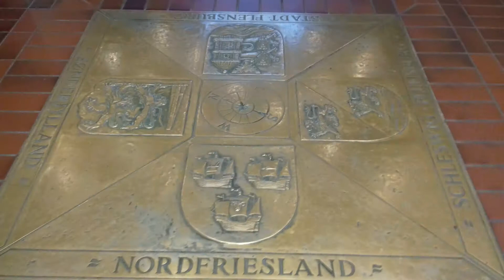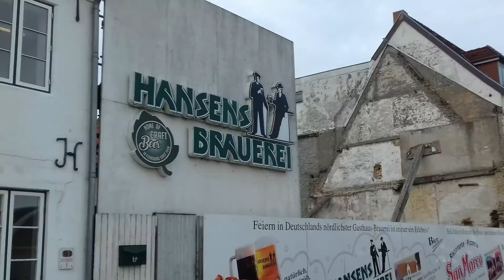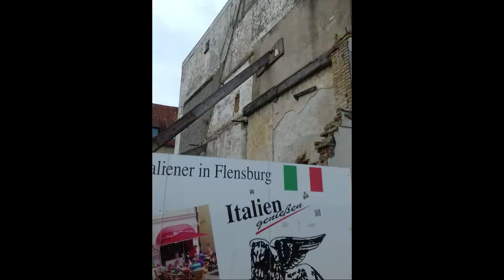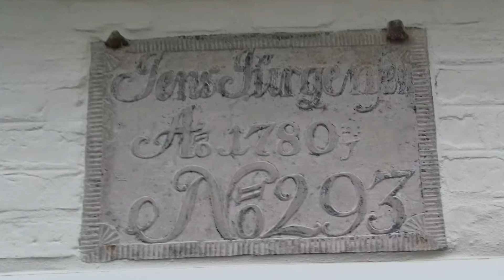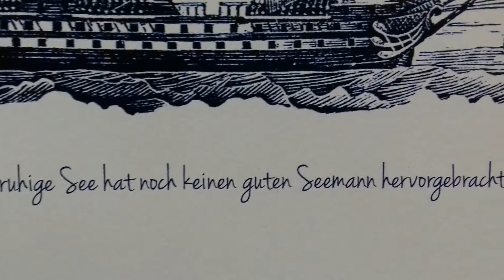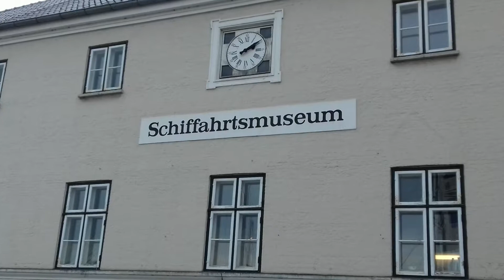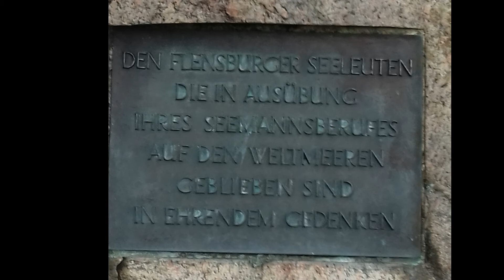Flensburg | Flensborg | Oluf-Samson-Gang | Hafen | Havn | Ostsee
Flensburg Ende November! Ein Spaziergang zwischen den alten Häusern im Oluf-Samson-Gang und dann zum Hafen